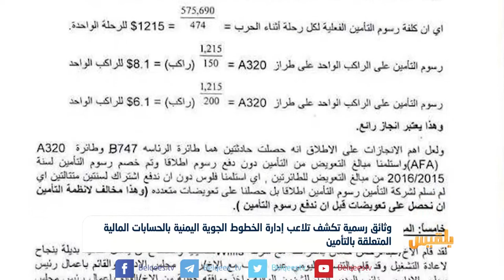وثائق رسمية تكشف تلاعب إدارة الخطوط اليمنية بالحسابات المالية للتأمين | تقرير: محمد اللطيفي